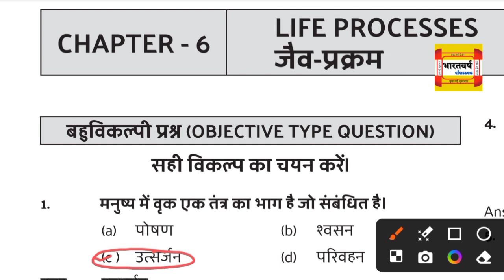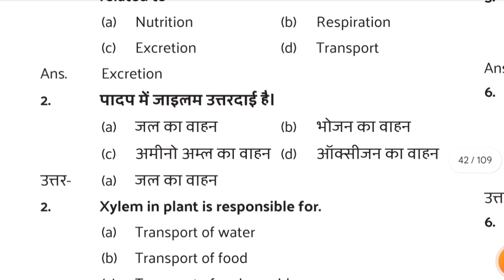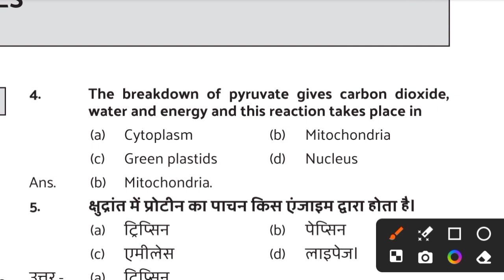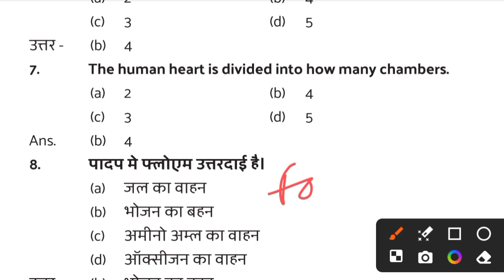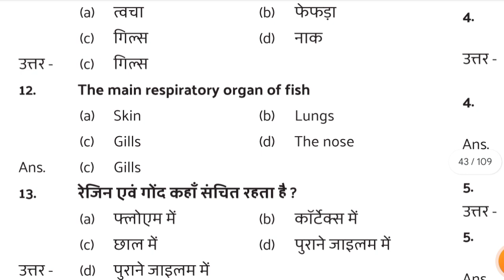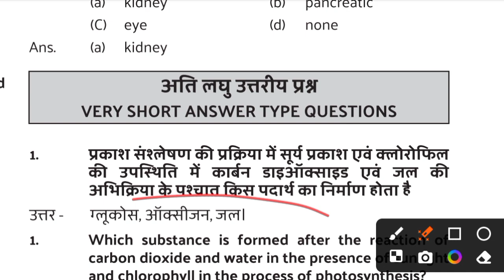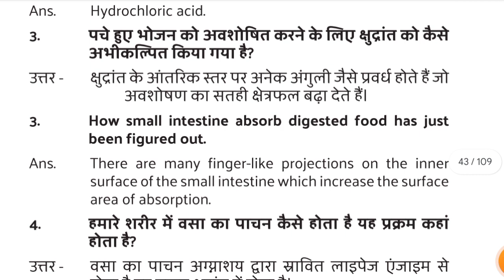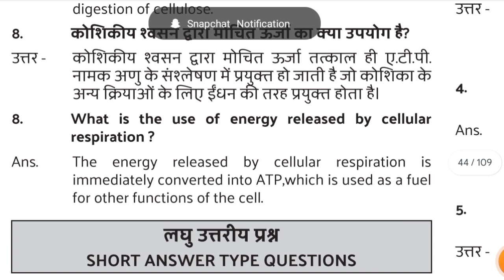Class 10th Biology chapter - 1 Jaiv prakram (जैव प्रक्रम ) Class 10 science all vvi question answer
class 10 science vii
class 10 science 2024-25 board
life processes class 10,class 10 biology
10th class biology chapter 1
class 10,life processes class 10 science
life process class 10 biology
life process class 10
life processes class 10 full chapter
class 10 life processes
10 class biology chapter 1
10 class biology chapter 1 mcqs
class 10 science
जैव प्रक्रम
जैव प्रक्रम class 10
जैव प्रक्रम क्लास 10
जैव प्रक्रम class 10 hindi
जैव प्रक्रम क्लास 10th
जैव प्रक्रम क्लास 10 नोट्स
जैव प्रक्रम - क्लास दसवीं विज्ञान
कक्षा 10 विज्ञान chapter 6 जैव प्रक्रम
जैव प्रक्रम क्या है,जैव प्रक्रम कक्षा 10
class 10 जैव प्रक्रम
जैव प्रक्रम की परिभाषा
जैव प्रक्रम class_10th
जैव प्रक्रम किसे कहते है
जैव प्रक्रम class 10 notes
जैव प्रक्रम क्या है समझाइए
कक्षा 10 विज्ञान जैव प्रक्रम
जैव प्रक्रम क्लास 10th साइंस
जैव प्रक्रम,जैव प्रक्रम class 10
जैव प्रक्रम mcq questions
जैव प्रक्रम mcq questions class 10
जैव प्रक्रम mcq
जैव प्रक्रम class 10 mcq
जैव प्रक्रम mcq quiz test
जैव प्रक्रम vvi objective question
life processes mcq questions class 10
जैव प्रक्रम क्या है
jaiv prakram ke mcq question